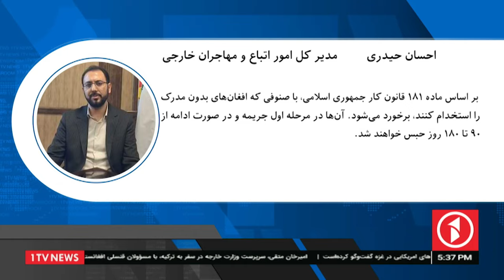1TV-5:30 PM DARI NEWS –2 September 2024 | تلویزیون یک خبر دری ۱۲ سنبله ۱۴۰۳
1TV-5:30 PM DARI NEWS –2 September 2024 | تلویزیون یک خبر دری ۱۲ سنبله ۱۴۰۳

1TV is the leading general entertainment TV Channel in Afghanistan.  1TV shows are made locally or acquired globally and are all dubbed in Dari language